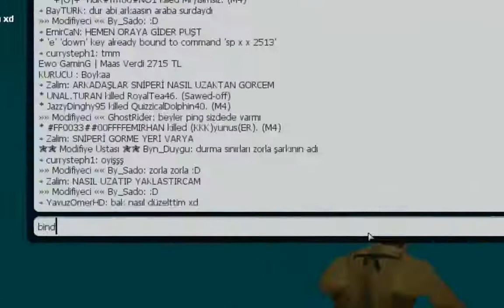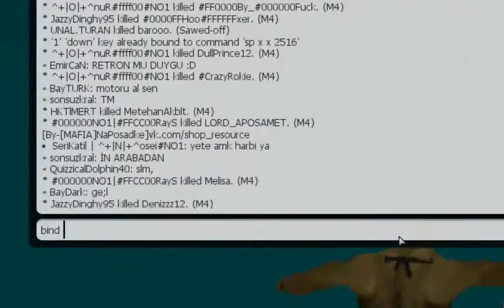MTA:SA Drop Bindleri (Sesli Anlatım)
Video da yapılan bindler:
1:bind e sp x x 2513

2:bind 1 sp x x 2516

3:bind q sp x x 2525

4:bind m sp x x 2532

5:bind z sp x x 2514.65